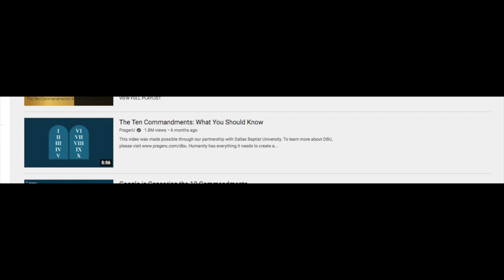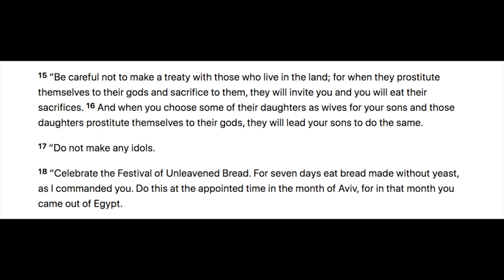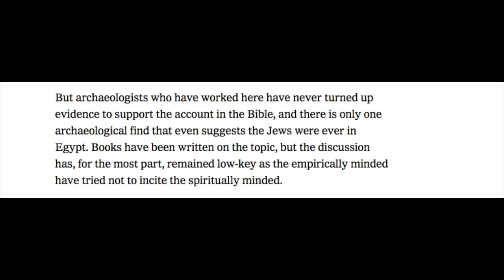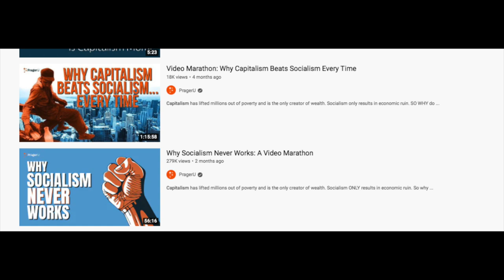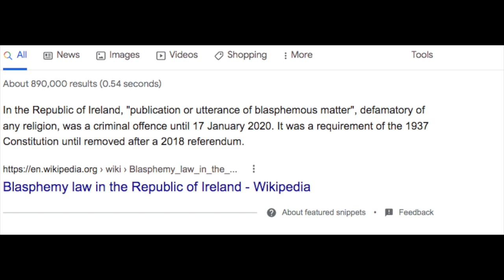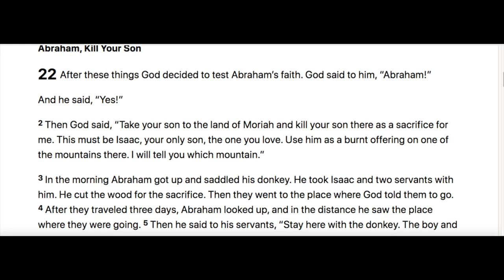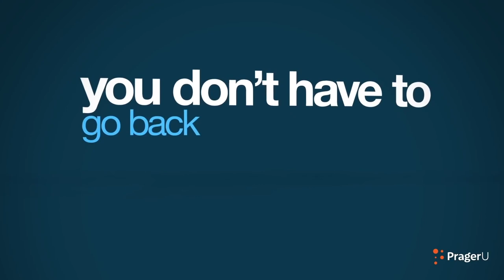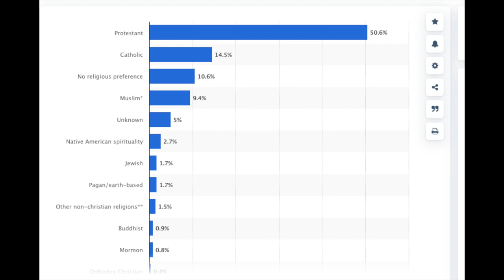Reaction I The 10 Commandments I Prager U